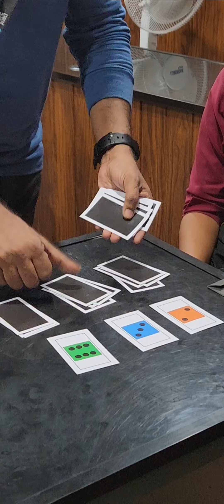Strange Dice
Mentalism Demonstration with cards printed with dice on it.
Mentalist PreethAzhikode.